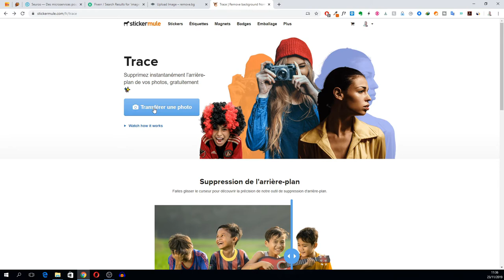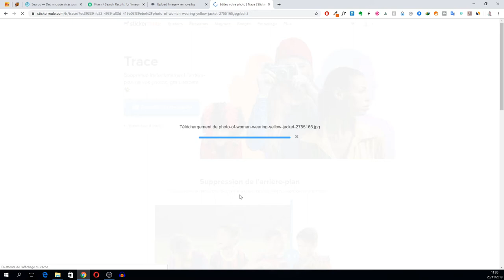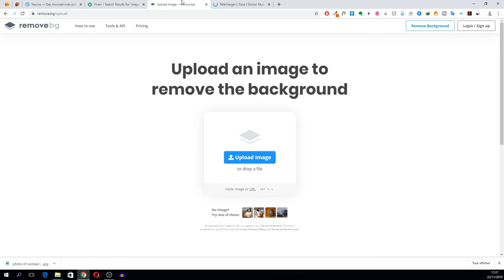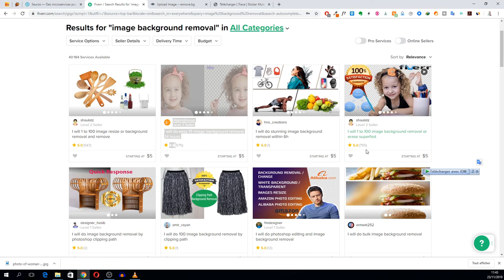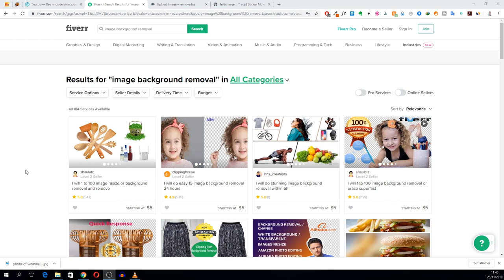2 sites gratuits pour détourer des images et gagner 100€ par jour pour les débutants (2020)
Ressources pour détourer les images

☑ Regardez cette vidéo!
☐ Liké?
Pour d'autres articles comme celui-ci, ou pour acquérir d'autres connaissances, n'hésitez pas à visiter mon N'oubliez pas non plus de vous abonner à ma newsletter où je distribue pleins de cadeaux !